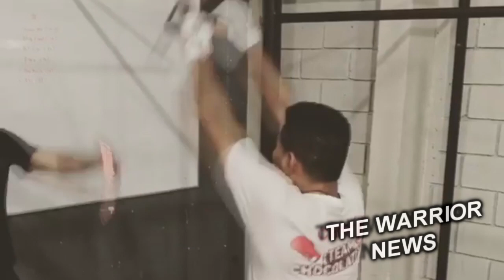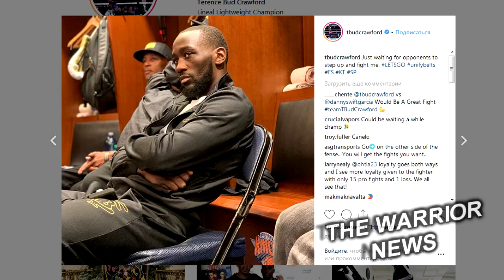Головкин нанял специалиста из команды Макгрегора/ Простите! Усик обратился к фанатам!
Чемпион IBF в легком весе Ричард Комми проведет добровольную защиту своего титула 28 июня против бывшего обладателя пояса WBO Раймундо Бельтрана. Как сообщает ESPN, поединок пройдет в казино индейской резервации Печанга в Калифорнии.
Победитель этого поединка в конце года должен будет провести обязательную защиту против победителя боя между Теофимо Лопесом и Масайоши Накатани, который состоится 19 июля.

Менеджер Александра Усика Эгис Климас прокомментировал неприятную ситуацию, в которую попал его подопечный. Дело в том, что Усик получил травму бицепса, и его бой с Карлосом Такамом был отменён, но на долгое время Александр не выбывает, он может вернуться уже в сентябре.
«Это были два месяца тяжёлой работы и подготовки к бою. У нас было ещё две недели до боя, но он получил травму. Конечно, все очень расстроены, особенно Усик. Доктор сказал ему, что рука должна быть в покое в течение одного месяца. Затем, возможно, понадобится ещё пару месяцев для полного выздоровления и, надеюсь, он сможет вернуться где-то в сентябре», — сказал Климас.

Чемпионы полусреднего дивизиона Эррол Спенс (IBF) и Шон Портер (WBC) скорее всего проведут бой 3 августа в бруклинском Barclay’s Center, Нью-Йорк — сообщает badlefthook.com со ссылкой на инсайдера Майка Коппингера.

Роман Чоколатито Гонсалес заявил, что при случае готов провести второй бой с Хуаном Франсиско Эстрадой, который накануне стал чемпионом WBC…
«Как и любой боксер, я готов драться с чемпионами. У Хуана свои планы, а у меня свои, но если он даст мне шанс встретиться с ним вновь — прекрасно. Если нет, я пойду к титулу другой дорогой.— говорит Чоколатито.

Чемпион WBO в полусреднем весе Теренс Кроуфорд не желает долго простаивать после досрочной победы над Амиром Ханом и готов к поединкам с другими чемпионами своего дивизиона. С помощью социальной сети Instagram "Бад" бросил вызовы Эрролу Спенсу-младшему (владеет поясом IBF), Киту Турману (WBA Super) и Шону Портеру (WBC), сообщив, что ждет соперников, которые хотят с ним драться и не будут искать отговорки.

Промоутер Василия Ломаченко Боб Арум сообщил, что бой за вакантный титул WBC в легком весе между украинцем и Люком Кэмпбеллом, скорее всего, состоится в Великобритании.
«Ломаченко и Эгис Климас, менеджер украинца, всегда хотели сражаться в Великобритании. Это план, который мы имеем для организации поединка. Эдди Хирн, промоутер Кэмпбелла, ищет арену, а мы будем искать транслятора чемпионского боя.
Главное, что необходимо сделать, это чтобы бой в США был показан на ESPN или ESPN+. Мы готовы драться в Великобритании, возможно, даже в родном городе Кэмпбелла. Но поединок будет транслироваться на нашей платформе днем, чтобы компенсировать разницу во времени», — передает слова Арума портал.

Казахстанский боксер Геннадий Головкин продолжил обновлять состав своей команды
После смены тренера — вместо Абеля Санчеса пришел Джонатон Бэнкс — он обзавелся и новым диетологом: теперь с GGG работает Джеймс Локвуд, который также сотрудничает и со звездой UFC Конором Макгрегором.